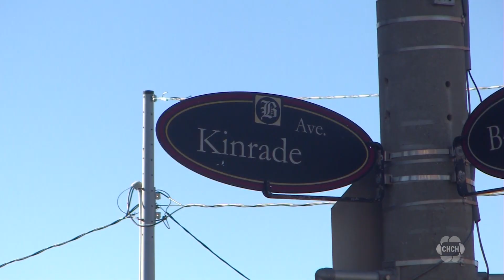Police seek man in connection with daytime shooting in central Hamilton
Hamilton police are searching for a man in connection with a day-time shooting on Kinrade Avenue in central Hamilton.

Witnesses say they tried to intervene after they saw a man assaulting a woman, when the two people intervened the suspect reportedly pulled out a gun and shot at them. The woman fled in an unknown vehicle.

Hamilton police are looking for a man in his mid-30s, approximately 5’9, wearing a black t-shirt, black baseball cap, blue shorts, and a gold chain necklace.

There are no reports of injuries during the altercation.

Police are appealing to the public for any information regarding the incident.